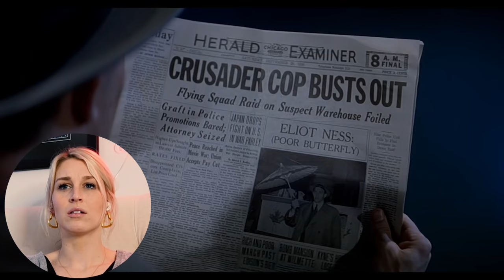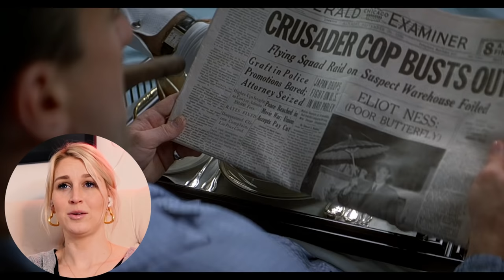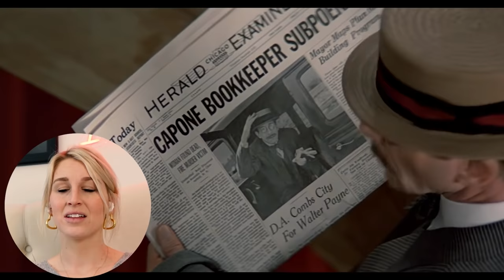THE UNTOUCHABLES (1987) | FIRST TIME WATCHING | MOVIE REACTION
Enjoy my reaction as I watch The Untouchables for the first time!

0:00 - Intro
2:09 - Reaction
33:05 - Review